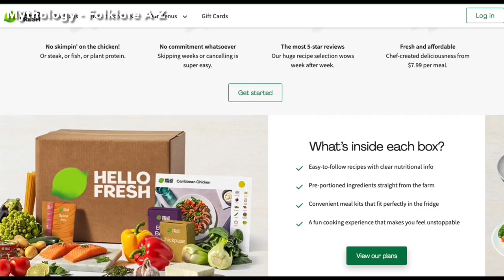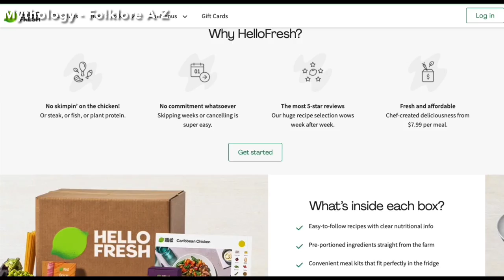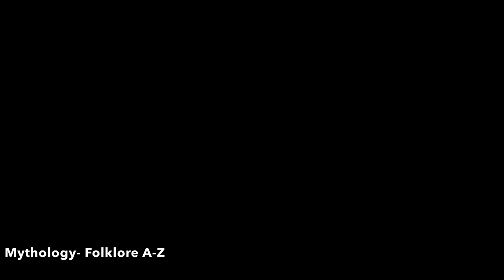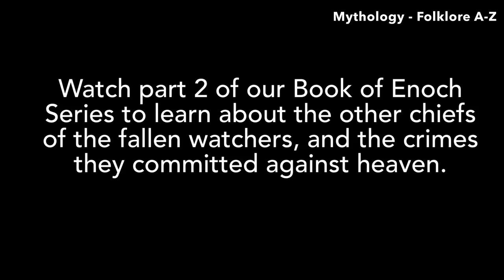The Chiefs of the Fallen Angels & Their Crimes Against Heaven | Ethiopian Book of Enoch (Part 16)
In today’s video, we take a look at the leaders and chiefs of the Fallen Angels (Watchers) who co-habited with the daughters of men, and their crimes against heaven | 1st Enoch | Ethiopian Book of Enoch (Part 16)

To better understand this video, please watch our book of Enoch playlist serially.

Also pay attention to the part 2 of the above mentioned series to learn more about the chiefs of the fallen angels (watchers).

Artworks By:
Devi Chyna (aka Rigella) @mythologyfolkloreaz team

Copyright:
ALL IMAGES USED IN THIS VIDEO ARE A PROPERTY OF MYTHOLOGY - FOLKLORE A-Z.